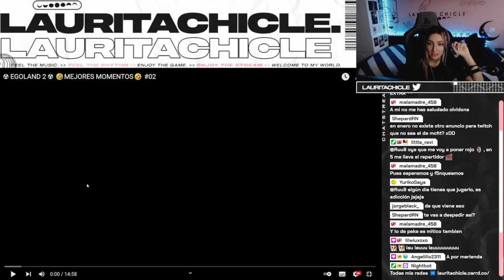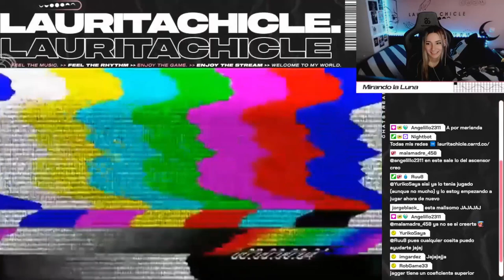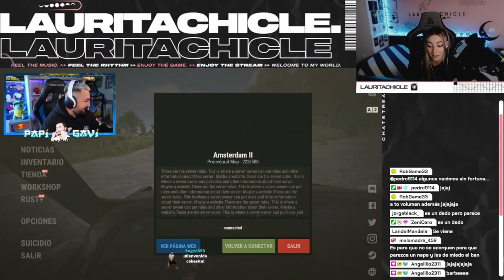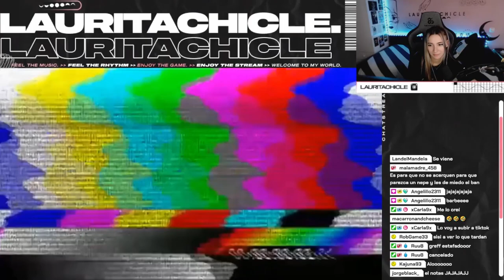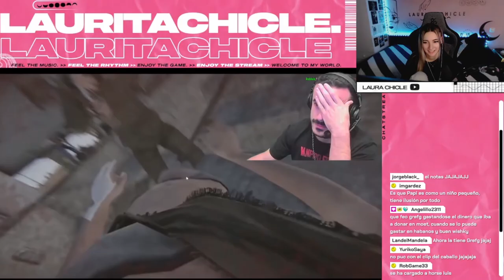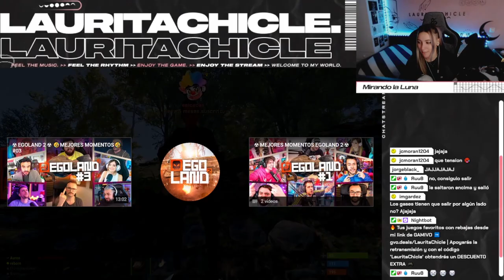Los MEJORES CLIPS de EGOLAND 2 | #2 - Reaccion